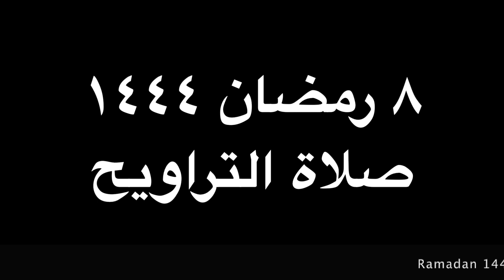Ramadan 1444 (2023) - Night 8 - Taraweeh - Part 2 (Last 4 Rakahs) (Led by Imam Feysal)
Ramadan 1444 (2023) - Night 8 - Taraweeh - Part 2 (Last 4 Rakahs)
Led by Imam Feysal

@Masjid Darul Qur'an
2514 W. Thorndale Ave., Chicago, IL 60659